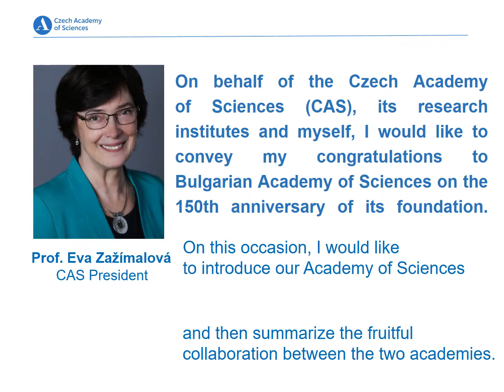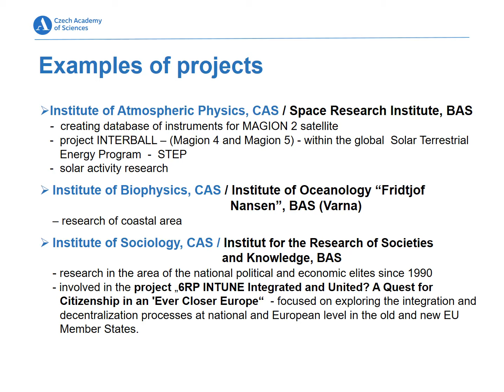Eva Zažímalová, President of the Czech Academy of Sciences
Congratulatory Address for the 150th Jubilee of the Bulgarian Academy of Sciences - Eva Zažímalová, President of the Czech Academy of Sciences